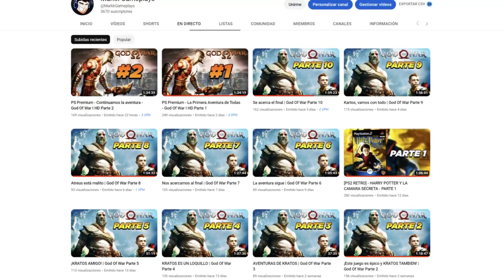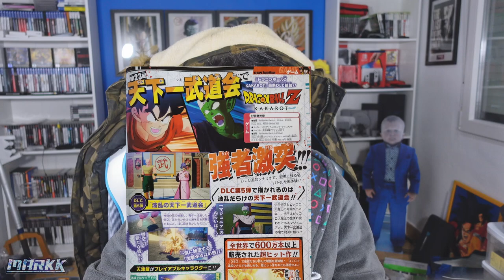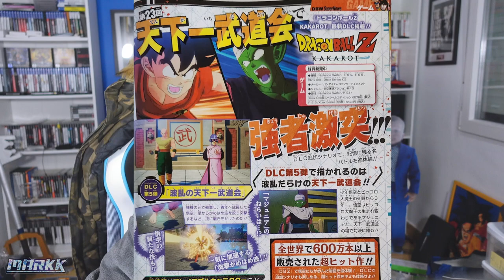💥DLC 5! NUEVO CONTENIDO! - Dragon Ball Z: Kakarot DLC 5